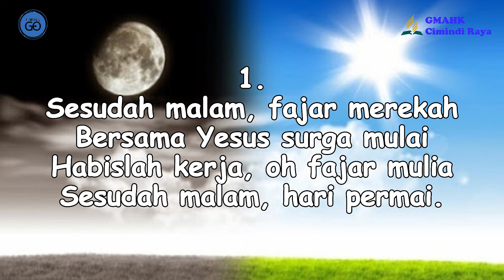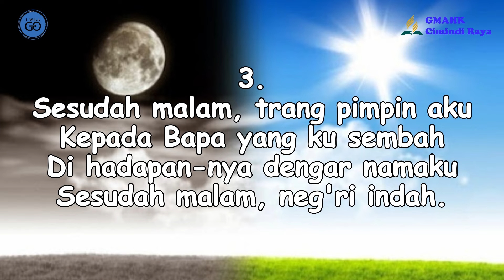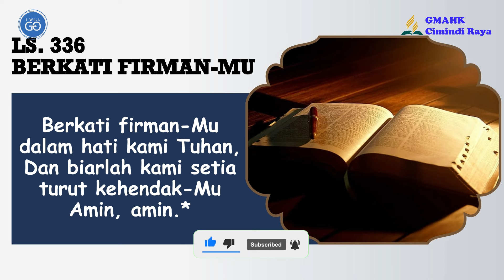RENUNGAN PAGI || 19 NOVEMBER 2024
Pembawa Renungan: Rayani Hutasoit

Tim Media:
Penulis Text: Doane Sinaga
Perekam: Dapa Simanjuntak
Editing: Beni Chandra Purba